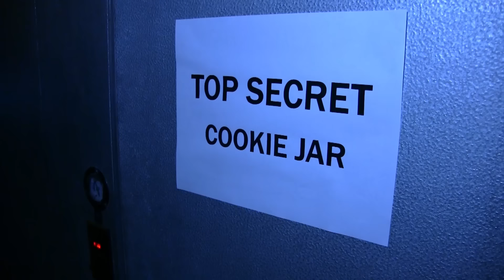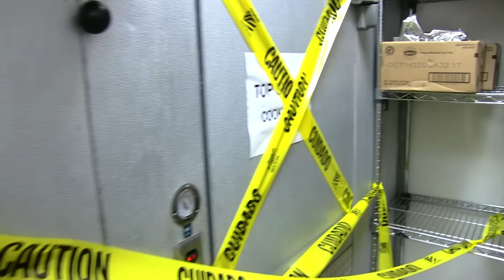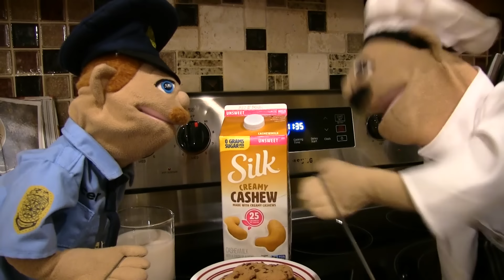SML Movie: The Cookie Jar!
Someone stole cookies from the cookie jar!